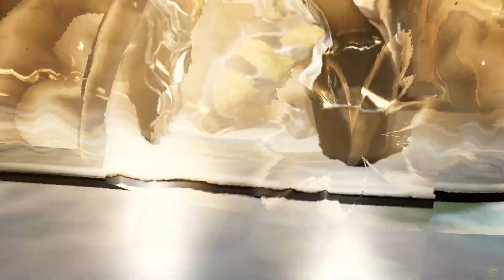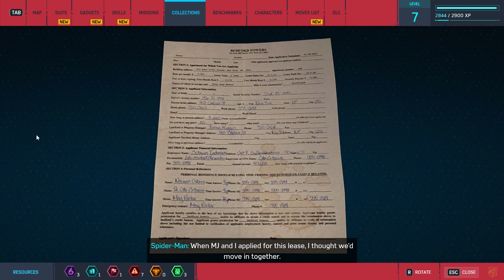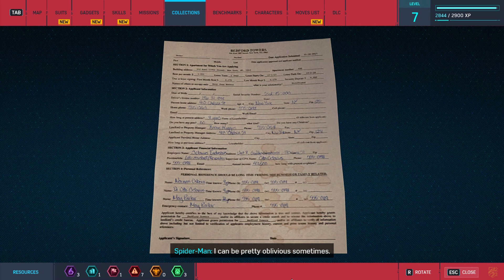Marvel's Spider-Man Remastered Walkthrough Part 4 - Shocker is going berserk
Marvel's Spider-Man Remastered  Walkthrough Part 1 and until the last part will include the full Spider-Man Gameplay on PS5. This Spider-Man Gameplay is recorded in 4K 60FPS on PS5  and will include the full game, all endings and all boss fights.

In Marvel’s Spider-Man Remastered, we meet an experienced Peter Parker who’s more masterful at fighting big crime in New York City. At the same time, he’s struggling to balance his chaotic personal life and career while the fate of Marvel’s New York rests upon his shoulders. When a new villain threatens Marvel’s New York, Peter Parker and Spider-Man’s worlds collide. To save the city and those he loves, he must rise up and be greater. After eight years behind the mask, Peter Parker is a crime-fighting master. Feel the full power of a more experienced Spider-Man with improvisational combat, dynamic acrobatics, fluid urban traversal and environmental interactions. A rookie no longer, this is the most skilful Spider-Man you’ve ever played.